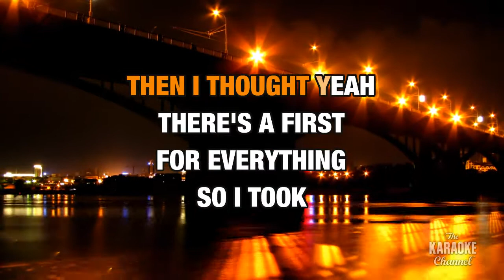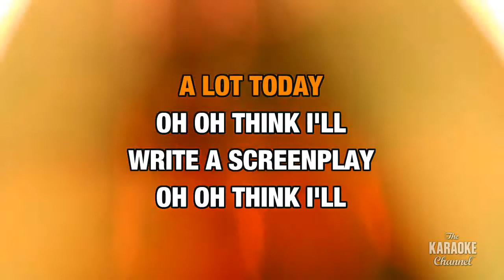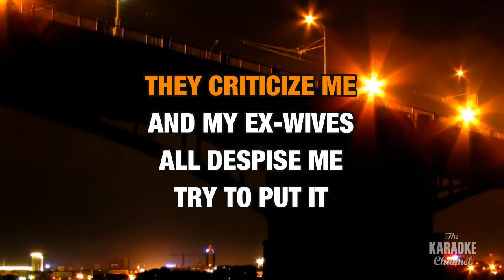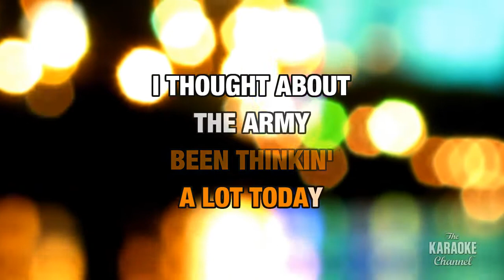Army : Ben Folds Five | Karaoke with Lyrics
Sing Army : Ben Folds Five wherever you go with the Stingray Karaoke mobile app.

Or build your own personal karaoke library by downloading an MP4 of Army : Ben Folds Five from the Karaoke Store